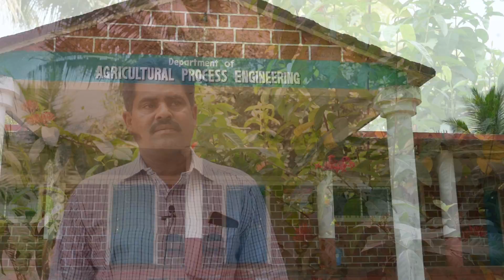GOVINDA RAOJI NIKAM COLLEGE OF AGRICULTURE PALVAN - CAMPUS VISIT - MALAYALAM - Renjith College Guru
An A Grade Agricultural College in Maharashtra
- Maharashtras's First Self Financing Agriculture College

About
Krushibhushan Dr. Tanajirao Chorage Education & Research Institute,Mandki-Palvan was established on 23rd November 1992 for the purpose of encouraging the agricultural graduates and spread the agricultural technologies to the farmer. Similarly helping the farmers by providing appropriate and up to date information regarding market, spreading innovative technology up to the farmers’ field through method and result demonstration, arranging farmers rallies providing detail information about different subsidiary agri – business to that everyone can enjoy standard level of living.

Highlights of campus
1. 1.Excellent Infrastructure and 40 hectares of land
2. Well-furnished classrooms, seminar hall,syndicate rooms and administrative unit
3. Separate departments with well-equipped and modern laboratories
4. Well qualified Teaching staff
5.All government and meritious scholarships available.
6. Training, Research and on site work facility available.
7. Well furnished library with reference and reading hall of the library provides the latest edition of books, journals and magazines
8. Sport facility available
9. Gorgeous playground (Indoor and outdoor)
10.Well equipped gymkhana
11. Hostel with co-operative mess

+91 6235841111